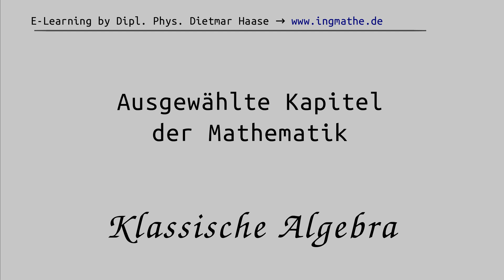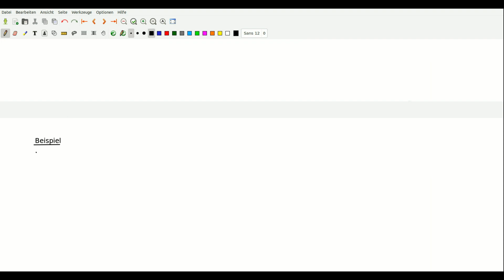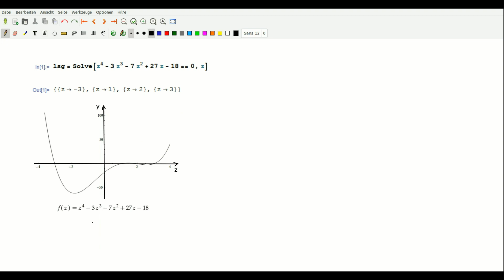Von der quartischen Gleichung zur kubischen Resolventen, Klassische Algebra #12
Wie lässt sich eine allgemeine quartische Gleichung lösen und warum benötigt man für die Lösung einer
quartischen Gleichung die Lösung der kubischen Resolventen?

Dipl. Physiker Dietmar Haase zeigt in diesem Video wie man die exakten Lösungen einer allgemeinen quartischen Gleichung berechnen kann. Ausgangspunkt ist dabei die normierte quartische Gleichung, die zunächst mithilfe der linearen Tschirnhaus-Transformation auf die reduzierte quartische Gleichung gebracht wird. Dem italienischen Mathematiker Lodovico Ferrari, ein Schüler und Mitarbeiter von Cardano, gelang es im 16. Jahrhundert die reduzierte quartische Gleichung in eine Differenz von zwei quadratischen Termen zu zerlegen. Ein Koeffizientenvergleich dieser Darstellung mit der reduzierten quartischen Gleichung führt zwangsläufig auf eine kubische Hilfsgleichung, die sogenannte kubische Resolvente. Aus einer Lösung der kubischen Resolventen erhält man dann schließlich die vier im Allgemeinen verschiedenen Lösungen der allgemeinen quartischen Gleichung.